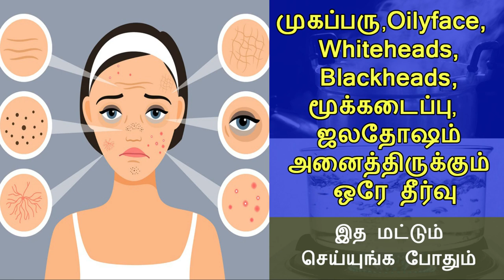Benefits of Steaming Your Face in Tamil | Aavi Pidithal in Tamil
Benefits of Steaming Your Face in Tamil
Aavi pidithal steaming face is one of the best home remedies for cold, cough, pimples, headache, blackheads and whiteheads.

Steaming face is the most powerful remedies for facial and it also make soft face. Through this way we can control oily skin.